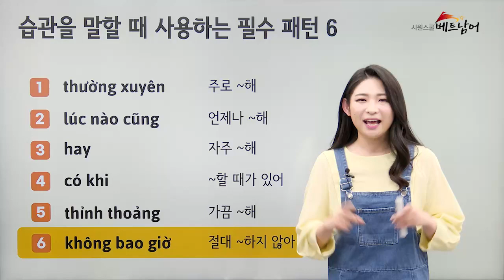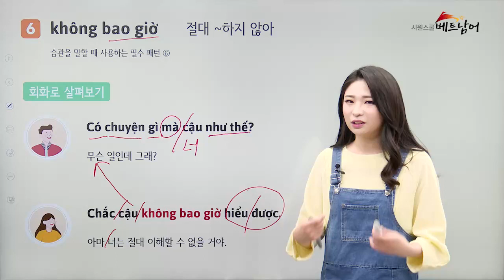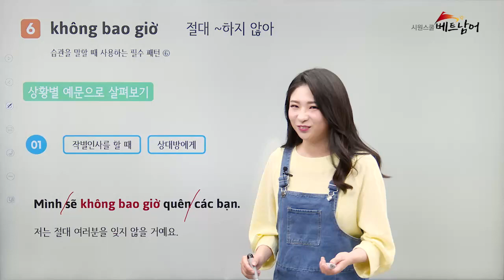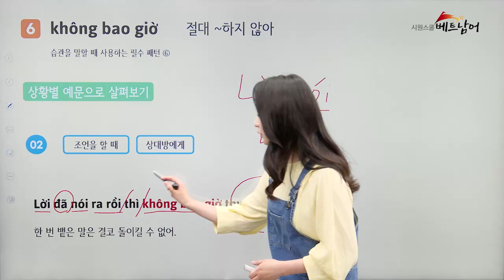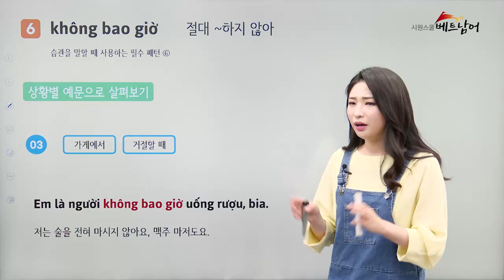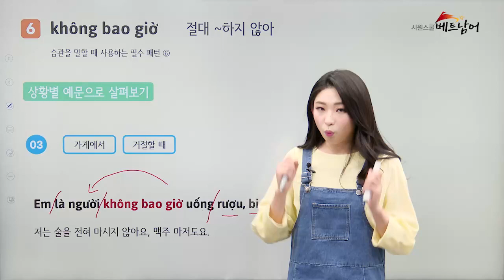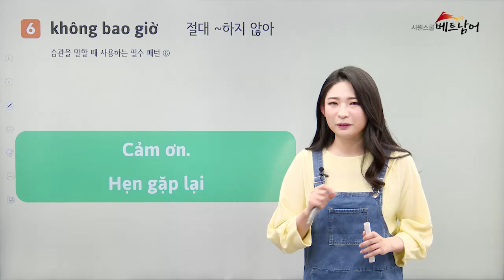06강. 절대 ~하지 않아 표현해 보기 l 하루 10분 투자로 베트남어 필수 패턴을 익혀보자! l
현지인이 많이 쓰는 베트남어 핵심 패턴 60 강좌 OPEN 🎊

✨하루 10분 투자로 베트남어 필수 패턴을 익힐 수 있습니다.
✨회화를 통한 베트남어 필수 패턴 60개를 학습할 수 있습니다.
✨실생활에서 자주 접하는 3가지 상황 예문으로 말하기 연습을 할 수 있습니다.

[현지인이 많이 쓰는 베트남어 핵심 패턴 60] 강좌 바로가기